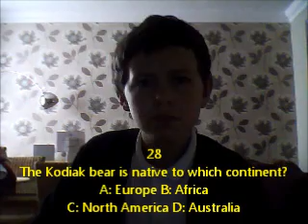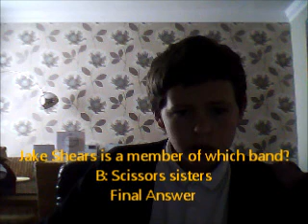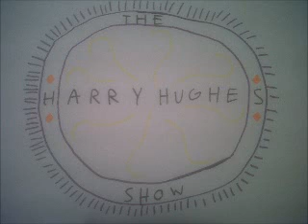The Harry Hughes Show S4 Ep5 (200th Video's Special) pt2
Part 2 of My 200th Video's Special